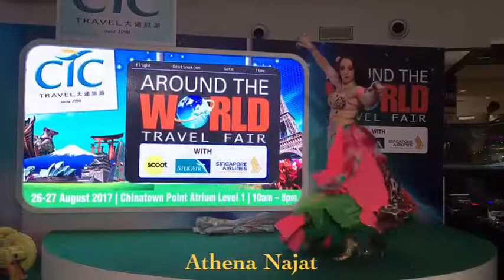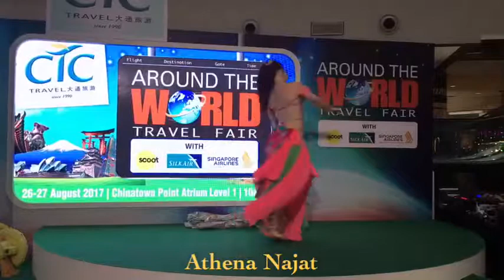Turkish Flavor- Athena Najat in Singapore -Part 2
Athena dances in Singapore for an International trav and tourism fair highlighting holiday travel in Turkey and Greece!